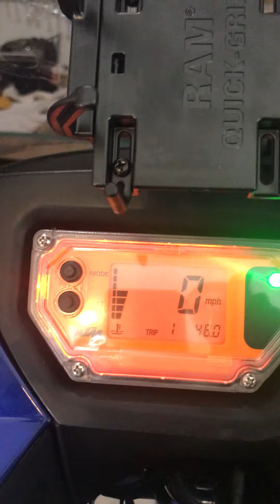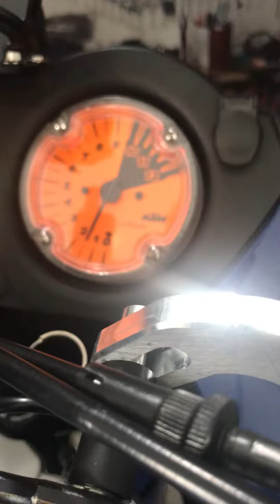KTM 990 Adventure Throttle / Stalling Issue - Need Help Diagnosing Issue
2008 KTM 990 Adventure S
6,500 miles

Bike was bought used. Previous owner had let it sit idle for several years. Issue cropped up a month or two into ownership and has gotten progressively worse. Bike will die when the throttle is chopped and seems to have a weak spot around 4,000-4,500 RPM.

No erratic idle.

Attempted fixes:
- Side stand switch removed
- Clutch safety switch bypassed
- SAS / Canister removal (Rottweiler)
- O2 Sensor removal and dongles (Rottweiler)
- G2 Throttle tamer
- New fuel pump and filters
- Injectors cleaned and serviced
- Akra Map for 07-08
- TuneECU Reset Adaptation
- Many 15 minute resets
- New air filter
- Uni pre filter
- Redline fuel cleaner

Nothing has made a difference. New throttle position sensor on order.